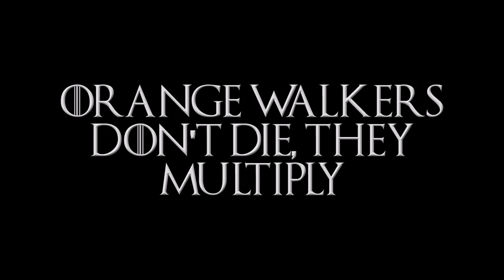William Haynes' Game of Trones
A compilation of William Haynes of SourceFed explaining Game of Trones(yes Trones) for all to hear

These clips do not belong to me they are the property of SourceFed, DeFranco Inc, and Strens'ms Co.